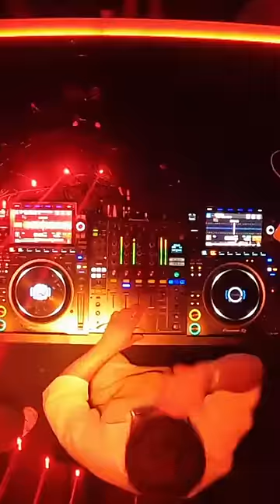Elexsandom @ Vault Nightclub Bali 🔥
Elexsandom killed it!